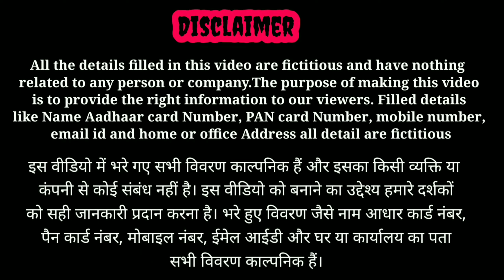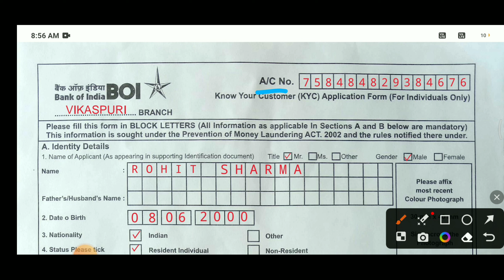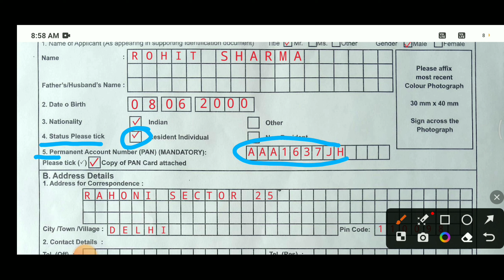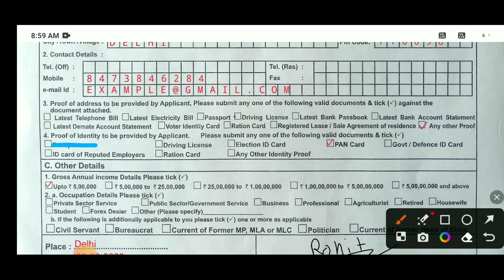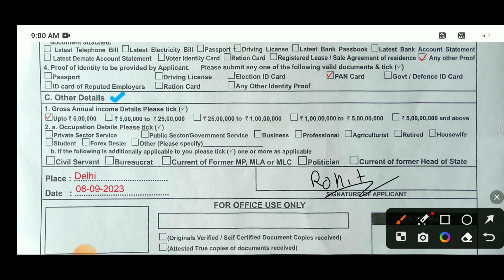Bank of India KYC form Kaise bharen || Bank of India KYC form fill up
Bank of India KYC form Kaise bharen
Bank of India KYC form Kaise bharen in latest